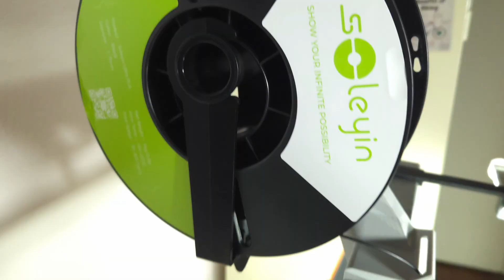3D Printer Update: How’s My Creality Ender 3 V3 Plus Doing?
So glad to share this with you guys
I am getting better at the printing business